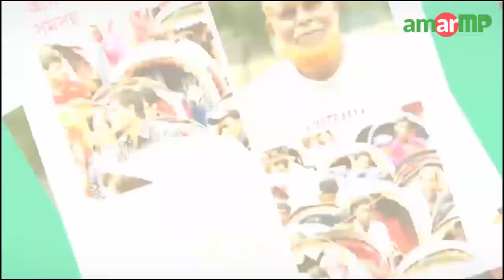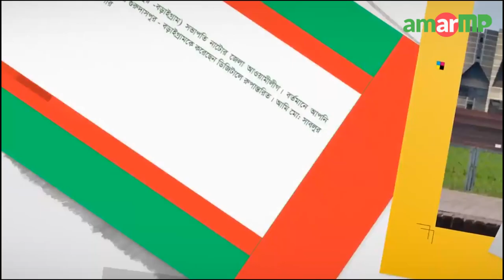চট্রগ্রামের বৈশাখী মেলায় শিশুদের নিয়ে বিকৃত যাদু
চট্টগ্রামের পাঁচলাইশ থানার হামজারবাগস্থ অণির্বান ক্লাব আয়োজিত বৈশাখী মেলায় এই জাদুর স্টলটি বসে এবং যাদুকর অনেক লৌহমর্ষক ভয়ানক যাদু দেখাতে থাকে যেমন, বাচ্চাদের মাথা কেটে ফেলা, হাত কেটে ফেলা, জীবিত কবর দেওয়া ইত্যাদি। এগুলোর দেখার জন্য এলাকার সকল বয়স্ক থেকে শুরু করে ছোট ছোট বাচ্চারাও ৩০-৫০ টাকা টিকেট কেটে দেখতে যায় এবং অনেক বাচ্চারা এগুলো এবং রক্ত দেখে ভয় পায় এবং কয়েকজন বাচ্চার শরীরে জ্বর চলে আসে। এছাড়াও এই কাটাকাটির যাদু গুলো করানো হচ্ছে ছোট ছোট বাচ্চাদের দিয়ে যা আমার চোখে অনিয়ম এবং অপরাধ বলে মনে হয়েছে।

বিষয়টি  চট্রগ্রা্ম-৮ এর মাননীয় মইন উদ্দীন খান বাদল এমপি মহোদয়ের নজরে আনা হলো।  এ ব্যাপারে উনার মতামত জানতে চাই।